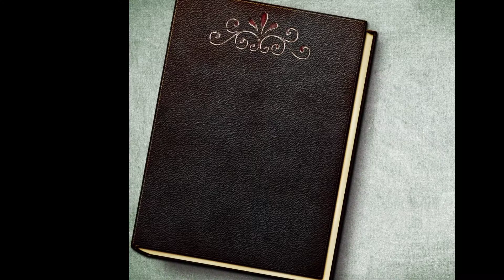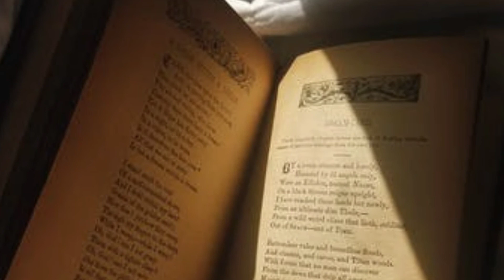Top 10 interesting facts in telugu JBNadella facts war#JBNadella#facts in telugu#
Hi Friends ,In this video i am telling about top  10 interesting unknown facts,
  Also you will find excite facts about daily facts ,space,history and many other things and world interest facts.

  So please watch this interesting and unknown facts in telugu.

photos credits:

 unplash photos

creatieve commen licence uses of google images